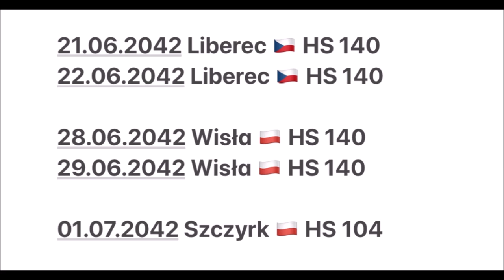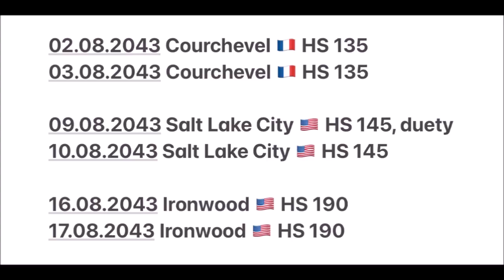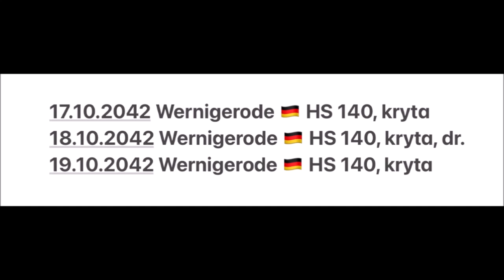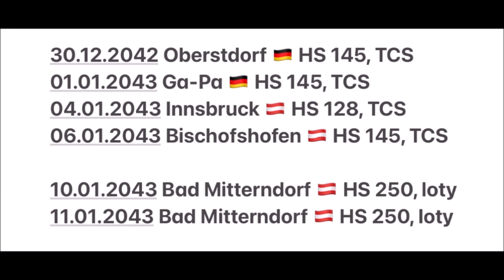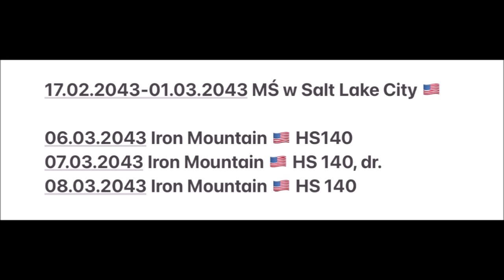Puchar Świata w SKOKACH NARCIARSKICH ZA 20 LAT!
Witajcie w ostatnim odcinku z mini serii, w której prezentuję Wam hipotetyczne kalendarze Letniego Grand Prix i Pucharu Świata. Dzisiaj przyjrzymy się możliwym kalendarzom na aż 20 lat do przodu, czyli na sezon 2042/43. Zapraszam do oglądania!

KOMENTUJ!

UDOSTĘPNIAJ!